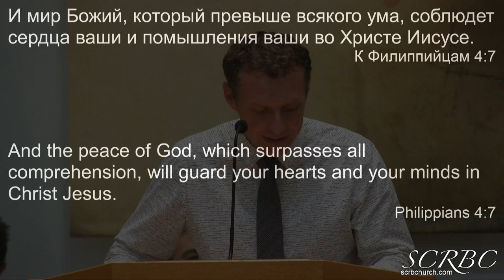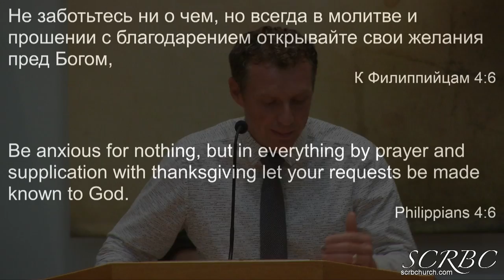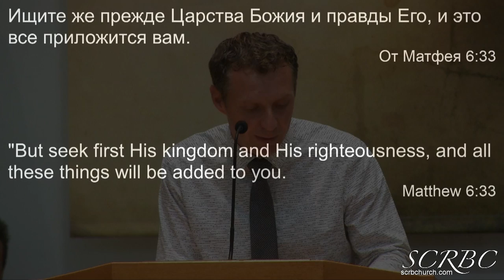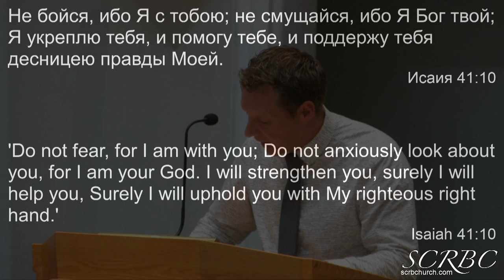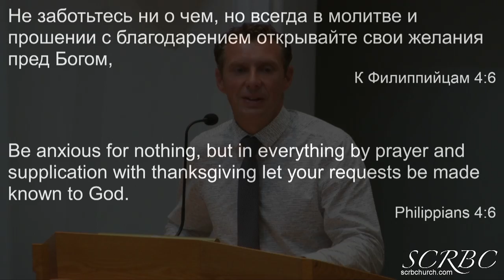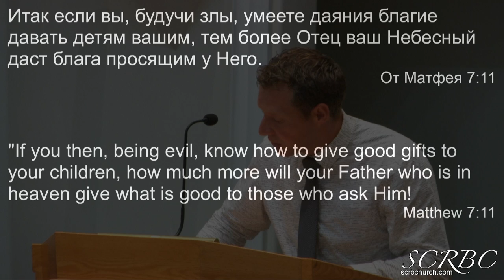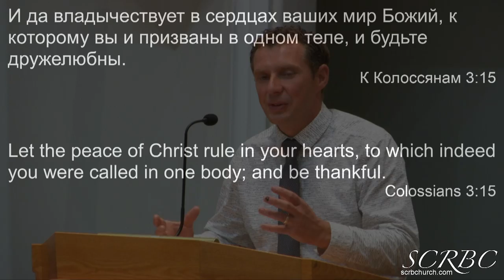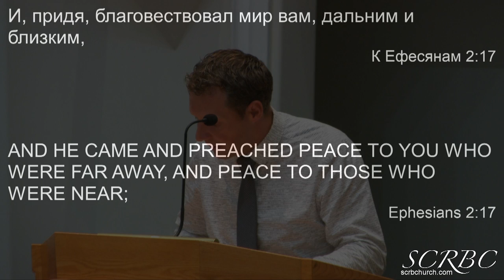Gods Peace Guards From Anxiety. Andrey Bereznoy. 7 26 2020